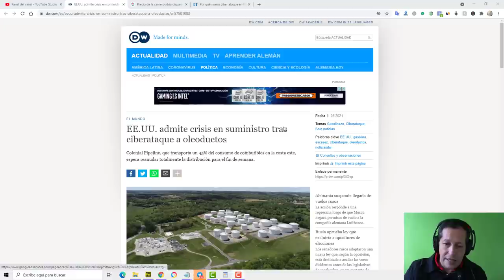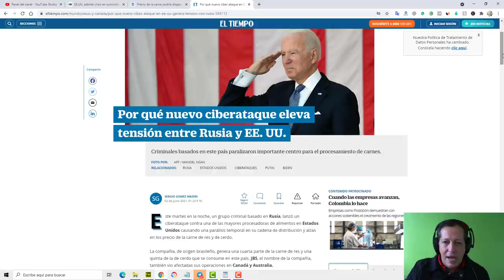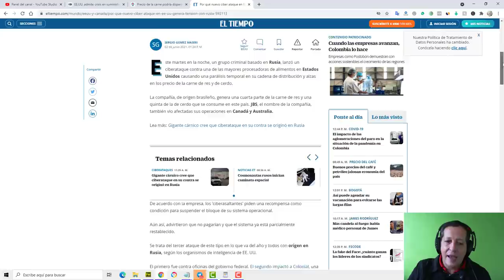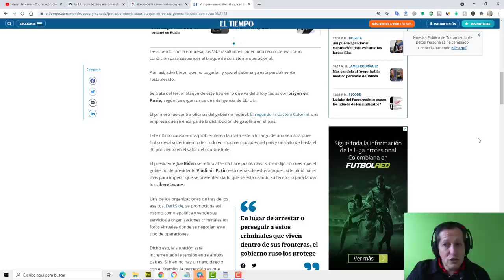NOTICIAS DE ESTADOS UNIDOS HOY Desabastecimiento Socialista en EEUU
Telemundo Noticias 02 junio 2021